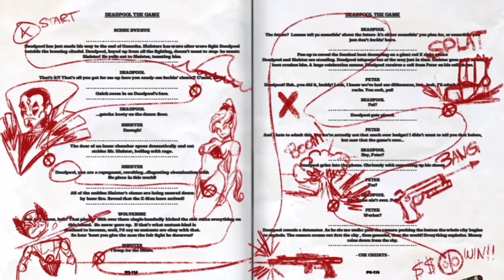Deadpool Gameplay Launch Trailer